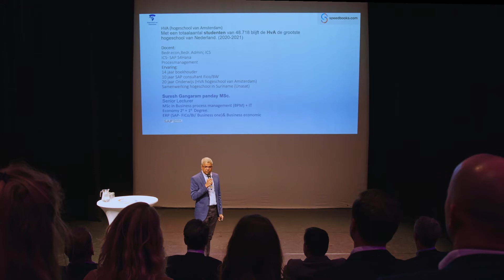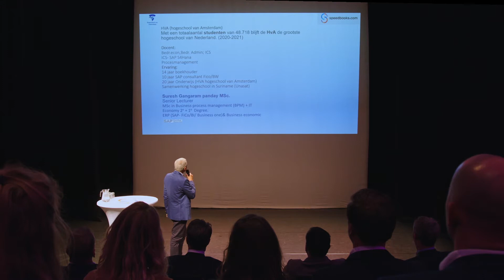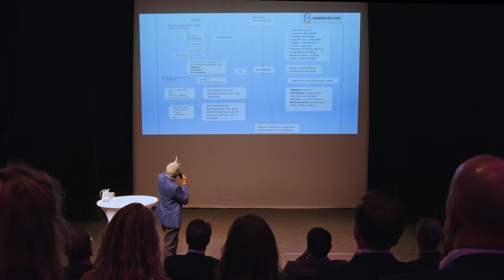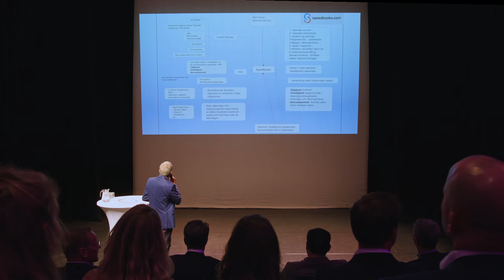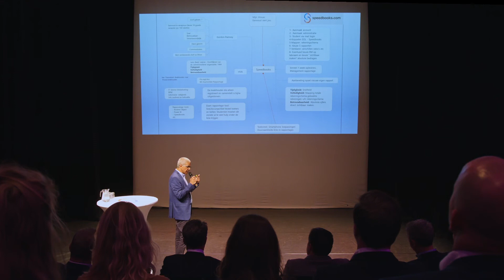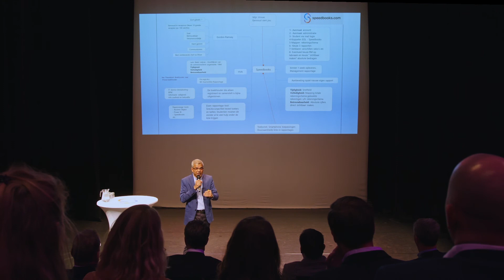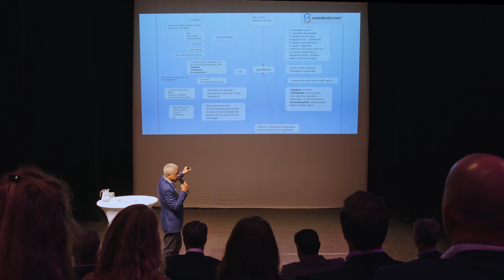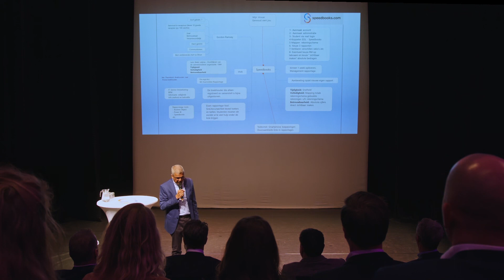De toekomst van rapporteren is Story telling: “Snel en accuraat, zonder veel toeters en bellen."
Door: Suresh Gangaram Panday, MSc. & Senior lecturer Buss econ & SAP Erp at the Amsterdam university of apllied science

Deze video is opgenomen tijdens het Speedbooks® 12,5 jaar jubileumevenement. Meer informatie vind je op